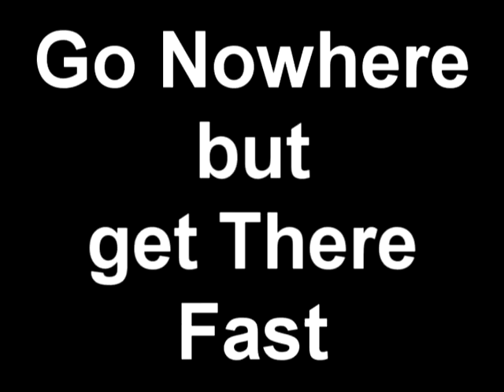Go Nowhere but Get There Fast by Rodney Radalj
Go nowhere but get there fast if ya wanna win and wanna get past